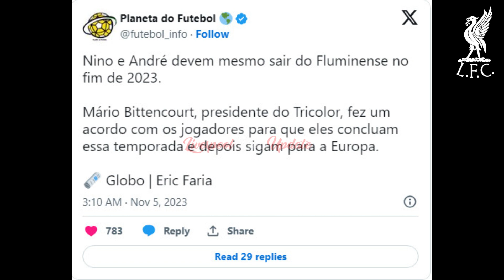MASSIVE Transfer News: Liverpool's SHOCK Move for Brazilian Star! 🌟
In a jaw-dropping turn of events, Liverpool is making waves in the transfer market as they set their sights on the 22-year-old Brazilian sensation. Join us as we unveil the latest insider information on this potential blockbuster transfer. Will Andre become the next star at Anfield? Find out in this video! 🔴⚽